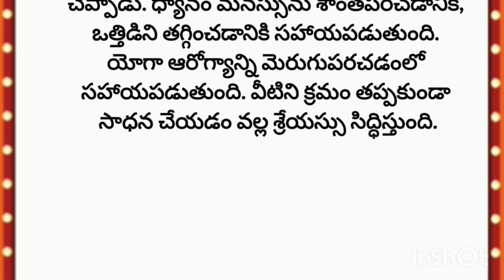తాళపత్ర నిధి| నిత్య సత్యాలు| real facts | Unknownfacts telugu | ధర్మ సందేహాలు.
PR Thoughts
Punnu Creations
thalapatra nidhi lines in Telugu
Telugu facts
Chanakya motivation